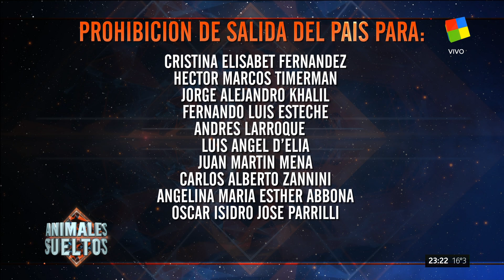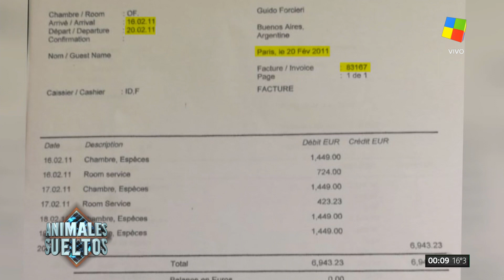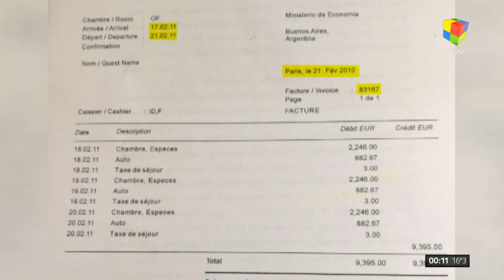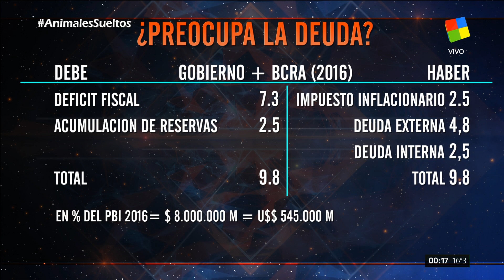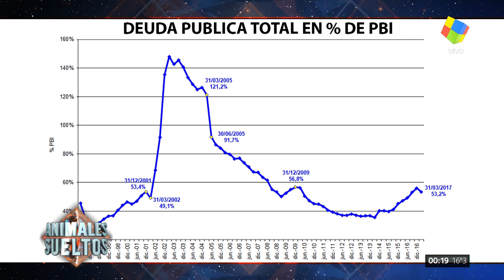José Luis Espert en "Animales sueltos" de Alejandro Fantino, por América el 9 de Octubre de 2017